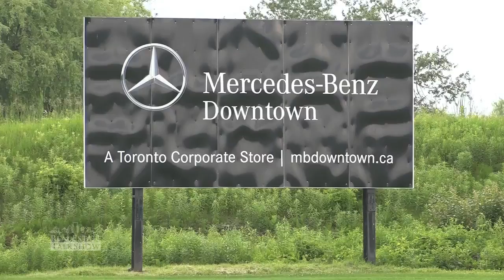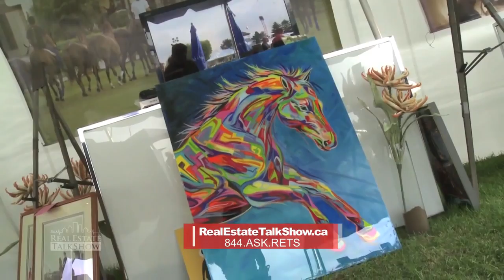Ep. 11.6 - Polo for Heart with Jonathan Pushka - Part 2 of 2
Celebrating 35 years of fundraising, Polo for Heart has raised more than $5 million for heart and stroke related charities. The 2015 event proceeds went to the Heart and Stroke Foundation  and the Southlake Foundation.